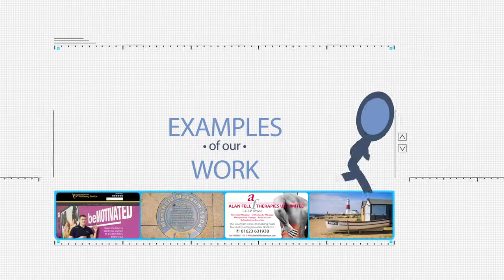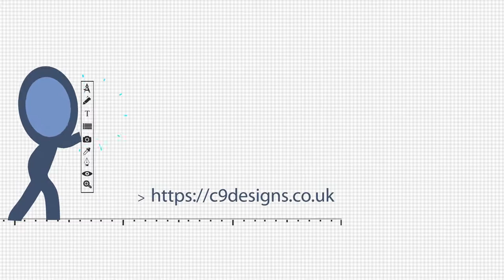C9D Movie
Just a little fun intro to what Cloud 9 Design can offer you.